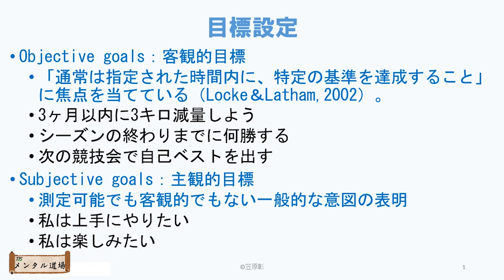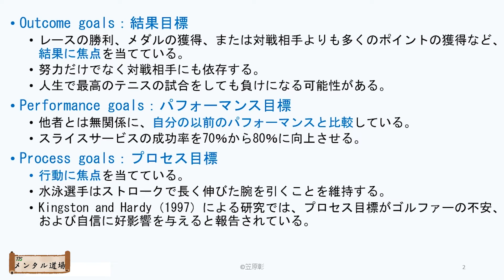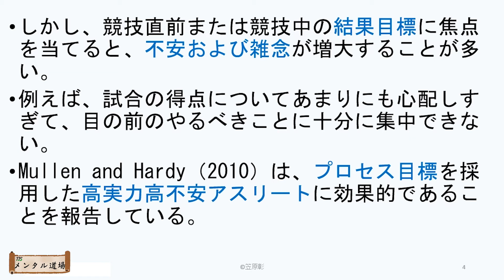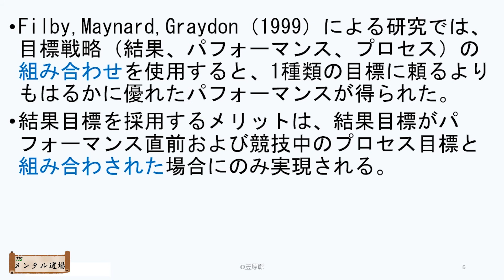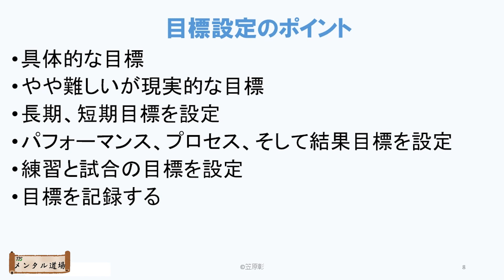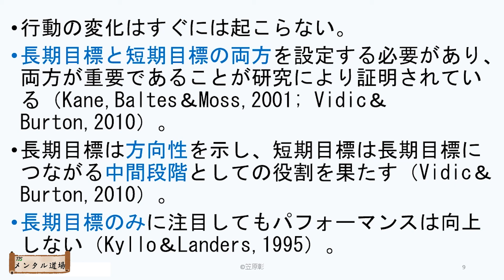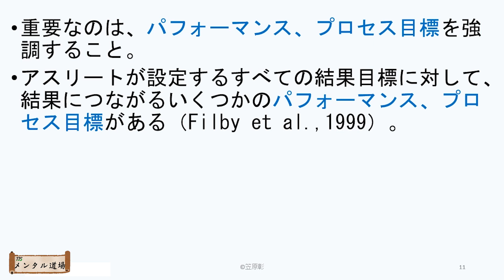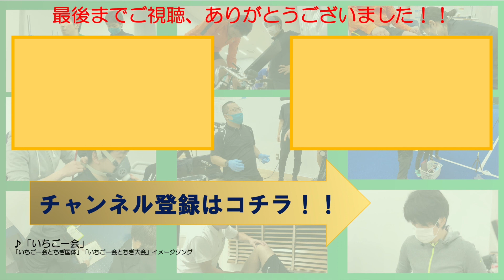【TIS メンタル道場 其の参】目標設定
AC潜入してみた！（ハンド成男）

栃木県宇都宮市西川田に昨年オープンした「とちぎスポーツ医科学センター（愛称：TIS（ティス））と申します！
栃木県民の皆様や、スポーツをする全てのアスリートの皆様のパフォーマンス向上にお役立てできるような動画を更新していく予定です！

【とちぎスポーツ医科学センター（TIS）】
◆ホームページ

▽使用BGM▽
甘茶の音楽工房 様（英語表記＝Music Atelier Amacha）